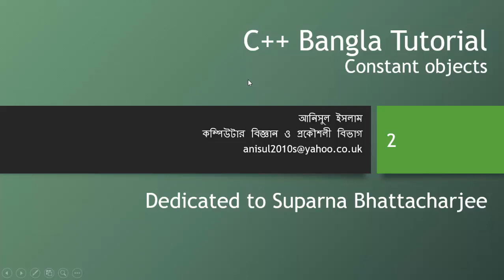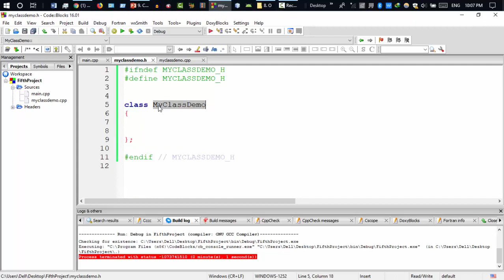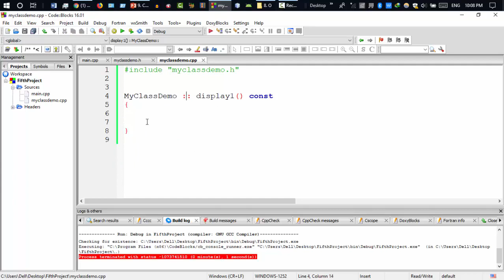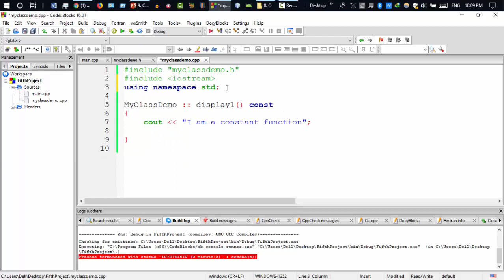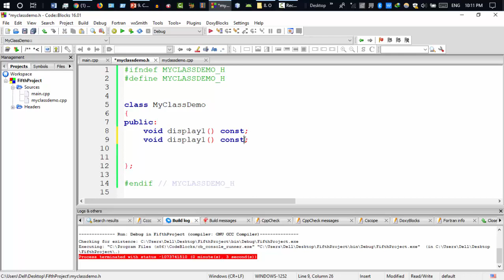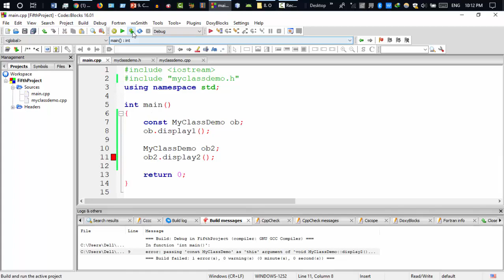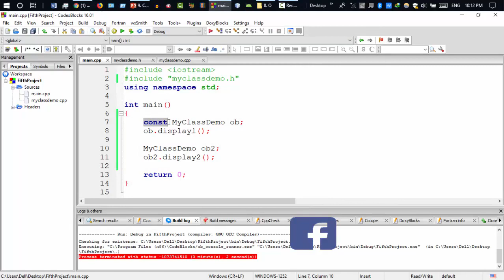C++ Bangla Tutorials 75 : Constant Objects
Learning outcomes :
1) how to declare constant object
2) how to declare constant functions